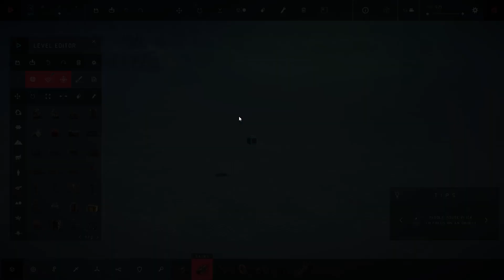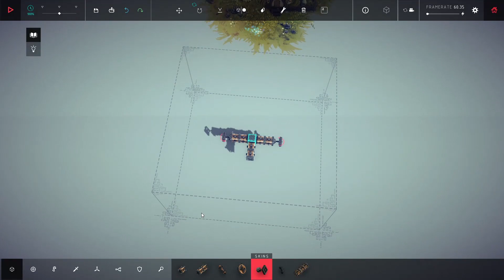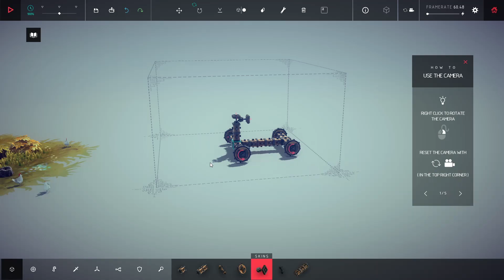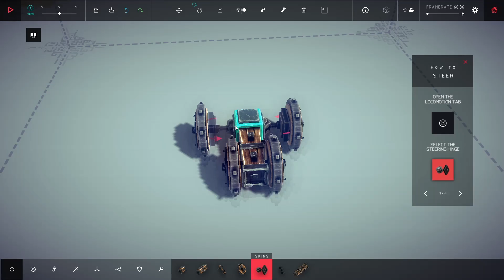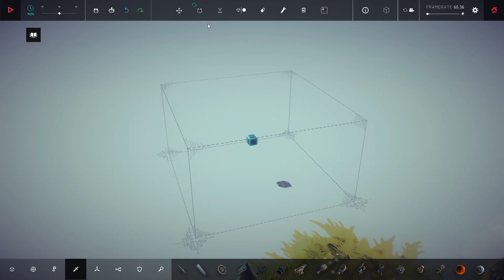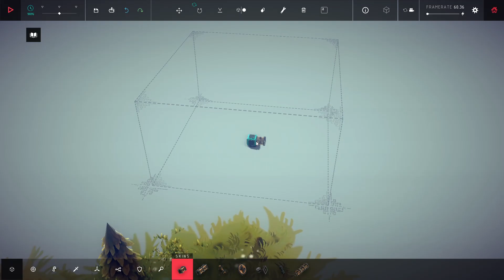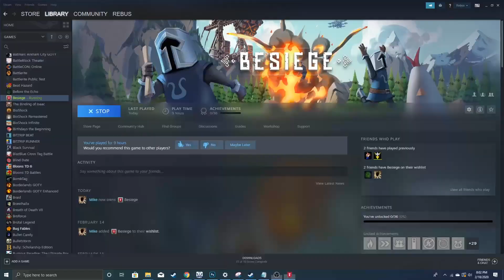A Weapon To Rival Metal Gear | Besiege v1.0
Besiege is a builder/mission-based game. You create your weapon of destruction against a multitude armies and buildings. Craft a unique vehicle for each challenge or download some of the cool Besiege Mods. Besiege recently released to version 1.0.

From Steam:
Besiege is a strategy video game developed and published by Spiderling Studios for Windows, OS X and Linux. The game was released on 18 February 2020, which followed a five-year long early access phase. The game allows players to build outlandish medieval siege engines to pit against castles or armies